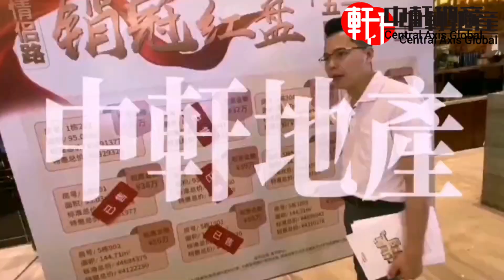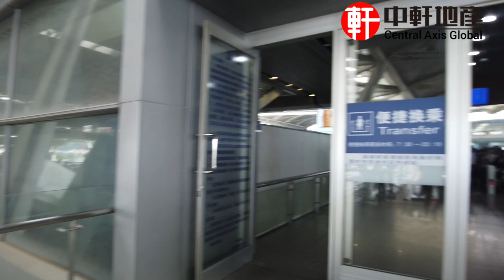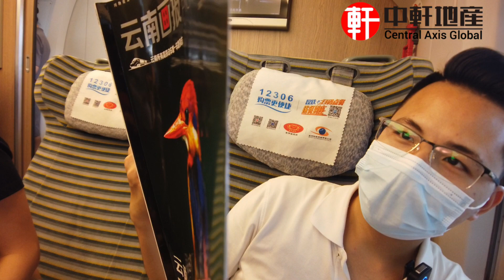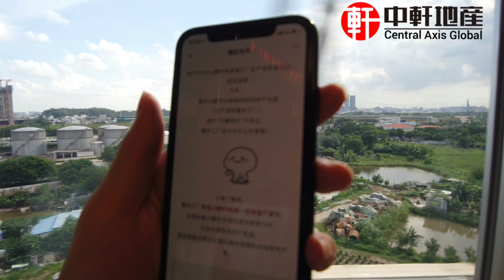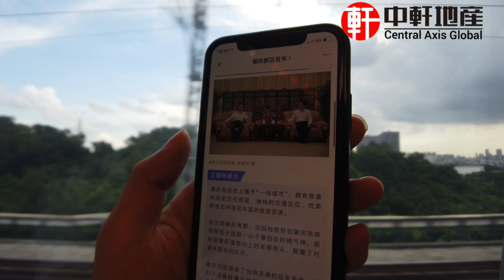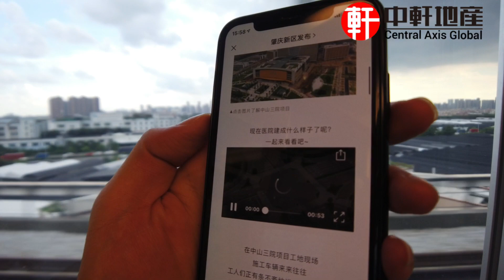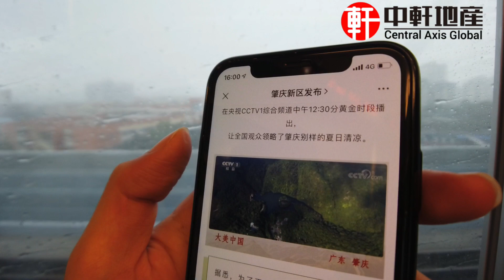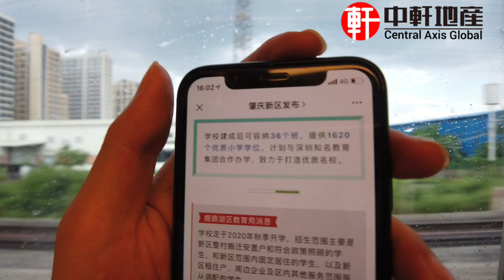中軒地産 肇慶系列 唐生帶你坐高鐵去肇慶東站 (下集)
多重優惠 ：
- 包豪華午餐！品嘗當地美食珠海
- 免費專車接送，全程免费

中軒地產推出8大服務、免費服務業主
1.咨詢大灣區樓盤
2.銀行按揭服務
3.免費專車接送
4.專人帶領辦手續至出房產證
5.免費驗樓服務
6.實惠裝修服務
7.咨詢：居住證、港澳駕照換內地駕照、小孩入學、購買社保
8.終身售後服務